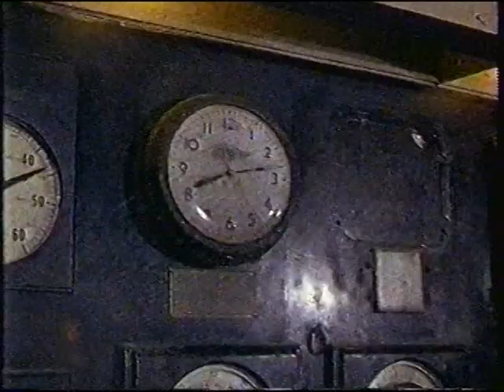Kaiser Steel, open hearth furnace scene from the movie "Steel Town", 1952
The Technicolor movie "Steel Town" from 1952 wasn't that much of a story (no Oscar nominations), but the steel mill scenes filmed on location at the Kaiser Steel works at Fontana, California are fascinating to watch.  This scene, shot within the open-hearth furnaces shop, begins with the "J" hooks suspended from an overhead crane attaching to the trunnions of a ladle of blast furnace molten iron that either came from the hot metal rail car to the left or the hot metal mixer to the right.  A removable runner (a trough to allow the molten iron to flow into the open hearth) is placed by a Wellman charging machine at one of the furnace's doors.  The ladle of molten iron transported by the overhead crane is then emptied, via the removable runner, into the open hearth.  Finally, our apprentice steel worker is taught the proper method in preventing molten steel from overflowing onto the charging floor by "banking" the furnace doorways with dolomite.

Note the lack of hard hats, protective clothing to safeguard against dangerous sparks and incredible heat and safety goggles (other than to protect your eyesight from the glare from within the furnace) by the steel workers back then.  Guess things were different from a safety perspective back in 1952.